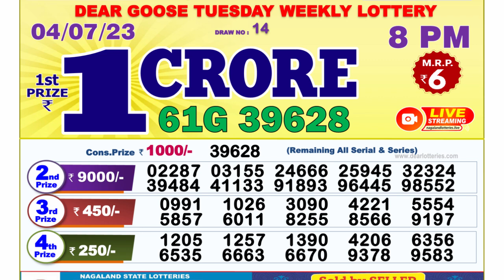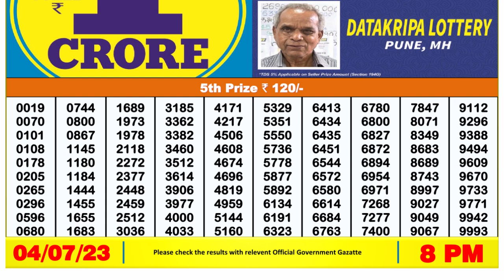🔴 Lottery Sambad Live 08:00pm 04/07/2023 Evening Nagaland State Dear Lottery Result Pdf Download